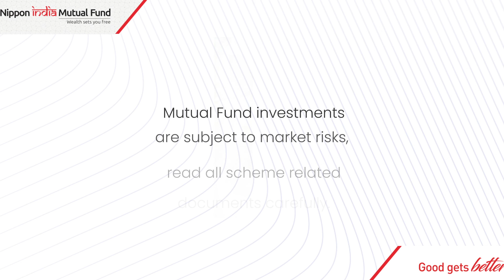Wealth Sets You Free | Moving to Norway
Your dream of moving to Norway. Backed with the right strategy and investment plan is how WealthSetsYouFree